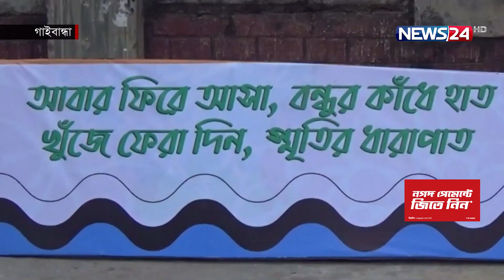গাইবান্ধা সরকারি উচ্চ বালক বিদ্যালয়ের এসএসসি ২০০০ ব্যাচের শিক্ষার্থীদের প্রথম পুনর্মিলনী | News24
গাইবান্ধা সরকারি উচ্চ বালক বিদ্যালয়ের এসএসসি ২০০০ ব্যাচের প্রাক্তন শিক্ষার্থীদের প্রথম পূনর্মিলনি অনুষ্ঠিত হয়েছে।

NEWS24 Team